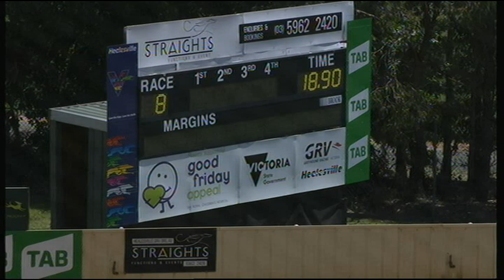HVL SUN 20 JAN 19 R8